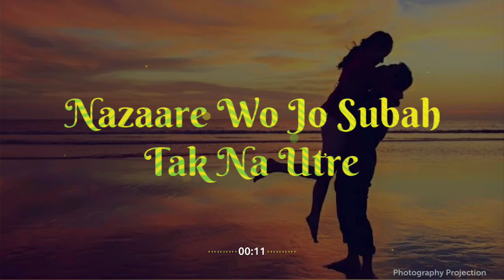The Hookup song | photography projection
About Uploader
:- Photography Projection

Under the Copyright Act, 1957 the term "work" includes an artistic work comprising of a painting, a sculpture, a drawing (including a diagram, a map, a chart or plan), an engraving, a photograph, a work of architecture or artistic craftsmanship, dramatic work, literary work (including computer programmes, tables, compilations and computer databases), musical work (including music as well as graphical notations), sound recording and cinematographic film.